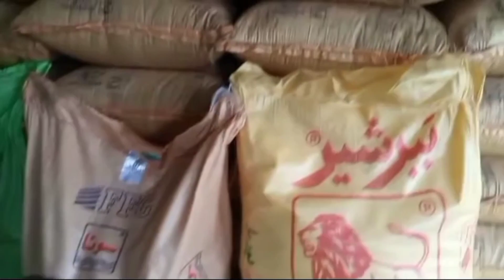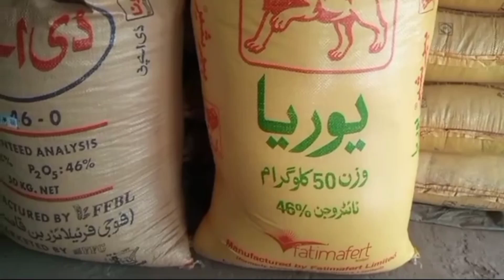fertilizer new rates 2023| today munji rate 1509 کائنات|Urea Dap khad latest price in Punjab 2023